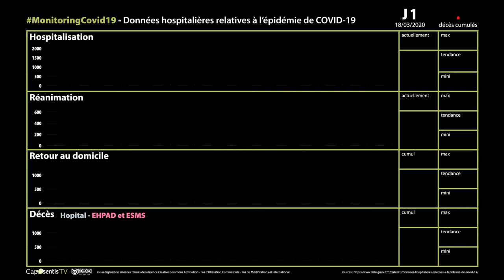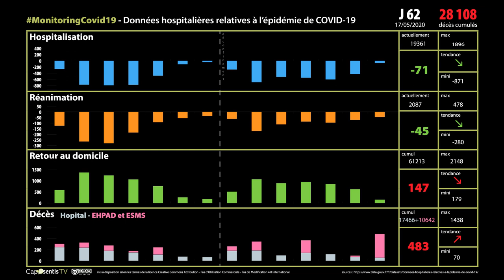Monitoring COVID 19 J65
Parce que les courbes nous montrent ce que les chiffres ne disent pas, parce que les valeurs absolues sont sujettes à caution, et que seules les valeurs relatives présentent un intérêt. Pour vous aider à vous y retrouver dans cet amoncellement de données, nous vous proposons des mises en perspectives sous forme d’animations, de graphes et de courbes mis à jour quotidiennement. Cette page évolue en permanence, venez-y et revenez-y.
données actualisées au 20/05/2020